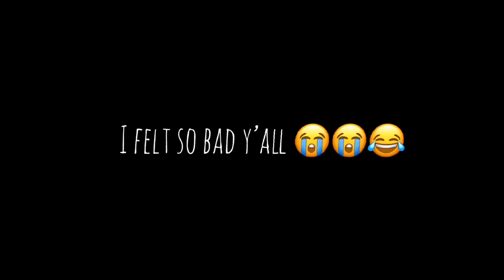calling RANDOM moms & telling them i want to fight their daughters PRANK !!!